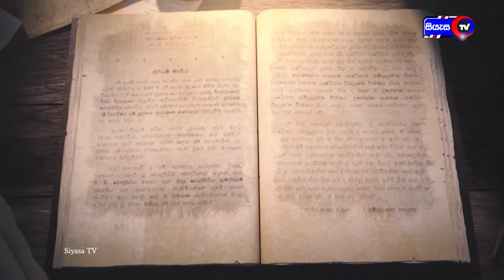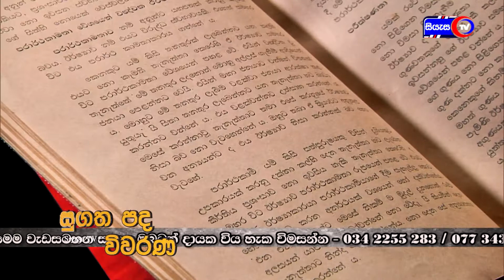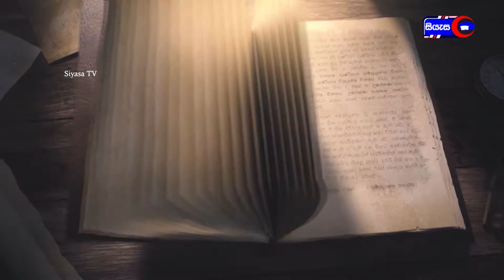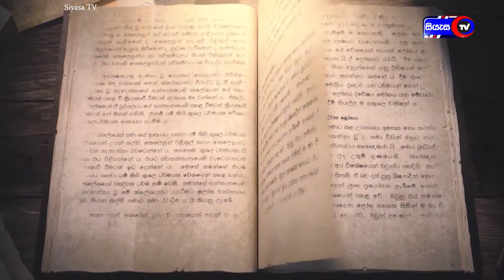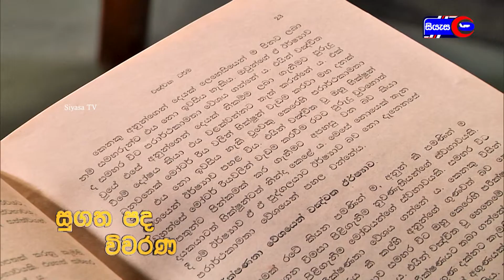සුගත පද විවරණ (Sugatha Pada Wiwaran) Ep 14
අතිපූජ්‍ය රේරුකානේ චන්දවිමල මහා නායක ස්වාමීන් වහන්සේ විිසින් රචිත සදහම් ධර්ම ග්‍රන්ථ, ආචාර්ය පූජ්‍ය කුකුල්පනේ සුදස්සී ස්වාමීන් වහන්සේ විසින් සියුම් ලෙස විවරණයට ලක් කරන සුගත පද විවරණ දහම් සාකච්ඡා වැඩසටහන සෑම ඉරිදා දිනකම සවස 4.00ට සියැස රූපවාහිනිය ඔස්සේ නැරඹීමට හැකියාව ඇත.

කාල රාමුව :-
0:00-  වැඩසටහන ආරම්භය
0:26-  හැඳින්වීම
3:00-  ඊර්ෂ්‍යාව ඇතිවන්නේ කෙසේද
29:05- පරාර්ත කාමතා වේශයෙන් වංන්චක ඊර්ෂ්‍යාව
55:16- වැඩසටහන අවසන් කිරීම